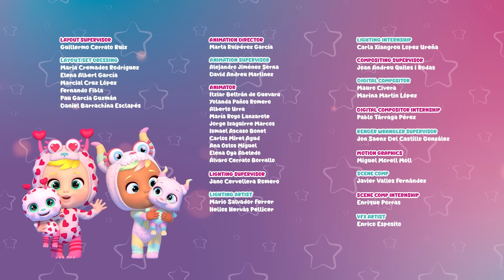Saklanacak En İyi Yer 🎃 Cadılar Bayramı YENİ | Cry Babies 💧 Magic Tears | 6. Sezon 10. Bölüm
Cry Babies Magic Tears dünyasında Cadılar Bayramı'nın gizemli ve eğlenceli atmosferi ile dolu yeni bir bölüm sizlerle! 🎃⭐️ Saklanacak En İyi Yer bölümünde, Star Lady ve arkadaşları saklambaç oynarken büyük bir sorunla karşı karşıya kalıyor. Star Lady ne zaman saklansa, Star Lily onu hep bulmayı başarıyor! 😲

Peki Star Lady, hiç kimsenin bulamayacağı mükemmel bir saklanma yeri bulabilecek mi? Bu bölümde, Cadılar Bayramı ruhu ile birlikte büyülü ve gizemli bir maceraya atılacaksınız. Star Lady, saklambaç oyununun galibi olabilmek için en iyi saklanma yerini bulmaya çalışırken, eğlenceli ve komik anlar sizi bekliyor. 🌟🧙‍♀️

Bu heyecan verici macerada, arkadaşlık, dayanışma ve eğlence dolu anlar yaşanıyor. Çocuklar hem eğlenecek hem de strateji ve arkadaşlık hakkında önemli dersler çıkaracak. Cry Babies Magic Tears serisinin bu büyüleyici yeni bölümünü kaçırmayın! 👻

Cry Babies Magic Tears, saklanacak en iyi yer, Cadılar Bayramı özel, saklambaç, 6. sezon 10. bölüm, Star Lady, Star Lily, çocuk çizgi filmi

Star Babies geri döndü ve bu bölümde birlik olmanın gücünü keşfetmeye hazır mısınız? 💧✨

Bu büyülü macerada, arkadaşlık ve dayanışma her zamankinden daha önemli. Hep birlikte çalışarak her şeyin daha güzel olabileceğini öğrenecekler. 🌈 Bu heyecan verici yeni bölümde Star Babies'in maceralarına katılın ve onların büyülü dünyasında keyifli bir yolculuğa çıkın! 🚀🌟

Diğer Beach Babies ve Cry Babies Magic Tears bölümlerini keşfedin.
Plajın keyfini çıkarırken, Beach Babies ile birlikte eğlenceli anlar yaşayın ve maceranın tadını çıkarın! Bu renkli ve neşeli dünya, çocuklarınıza unutulmaz bir deneyim sunacak!

Heyecan dolu bu bölümü kaçırmamak için hemen izleyin ve Leydi'nin başından geçenleri keşfedin!